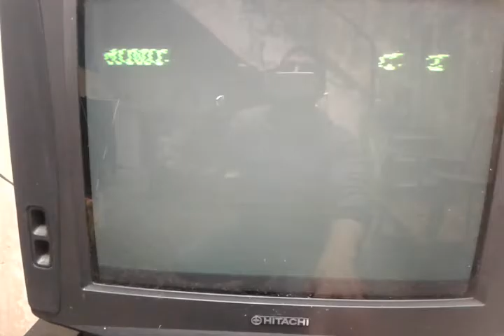televisor hitachi 21"